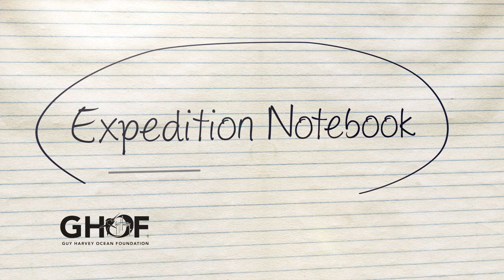Jessica Harvey's Expedition Notebook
From sharks to billfish and everything in between, join Jessica Harvey as she takes on wild adventures to meet amazing creatures in her Expedition Notebook.